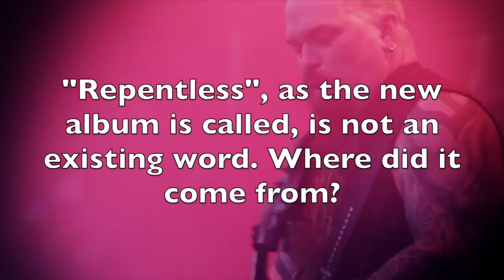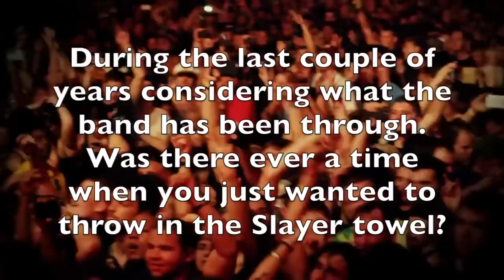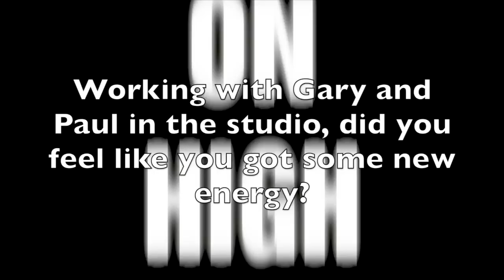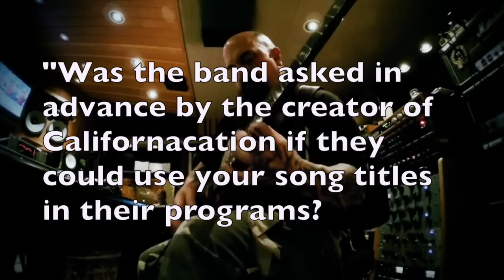SLAYER - Tom Araya: "We're gonna do an album anyway, fuck you" (interview 2015)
We met up with the lovely Tom Araya for a chat about their new album, what his kids thinks about Slayer and a lot more.